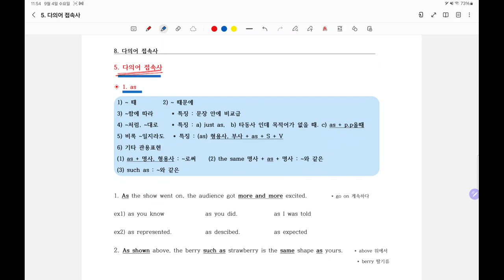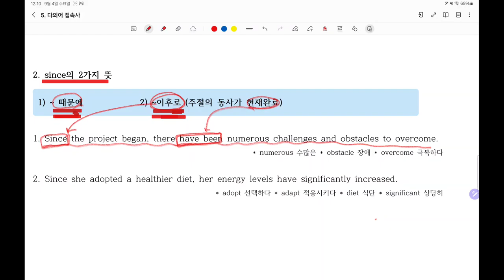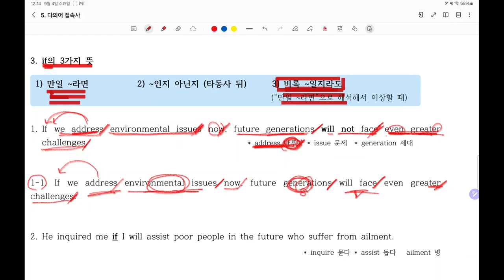5. 1등급을 원하다면 접속사의 뜻을 정확히 알아야합니다.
다양한 접속사의 뜻과 해석방법을 알아야 정확한 해석이 가능합니다.